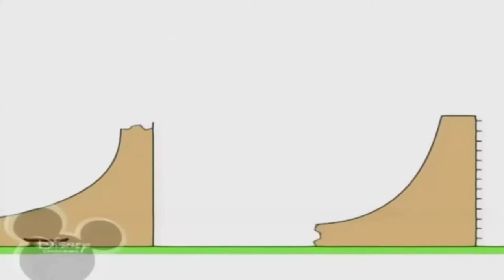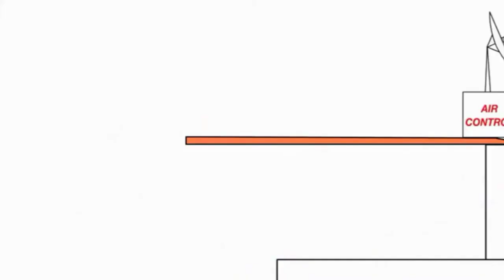30 квітня 2023 р.